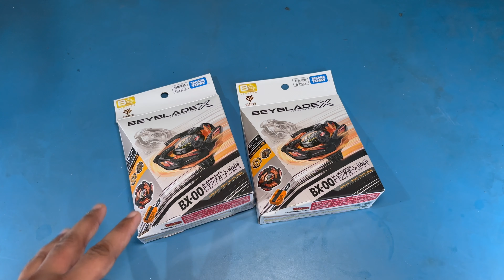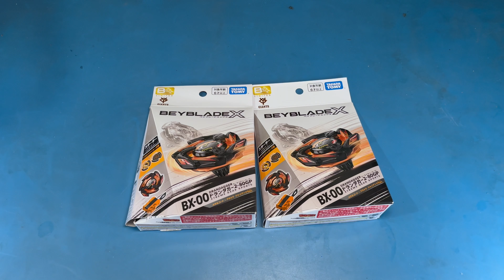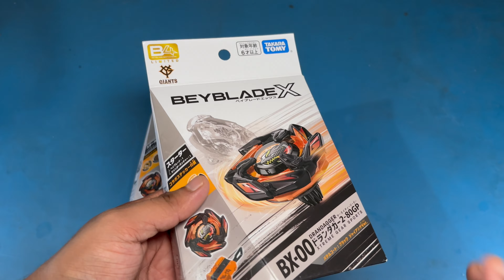I ordered a Beyblade Parcel from Japan via DHL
This may contain some verbal offensive language.

This video is intended for enthusiasts 13+